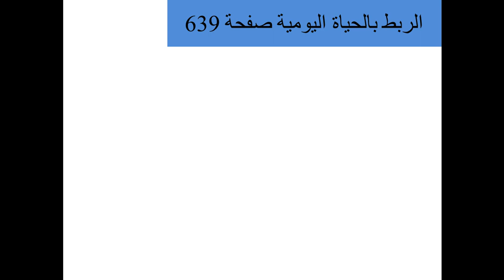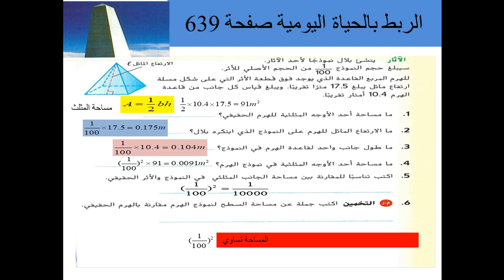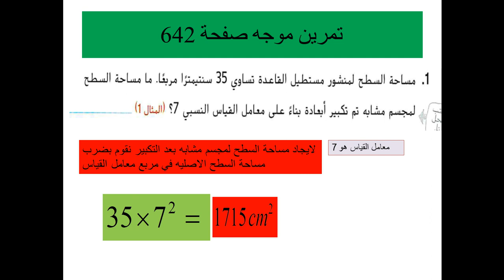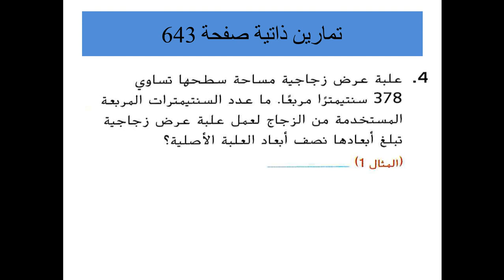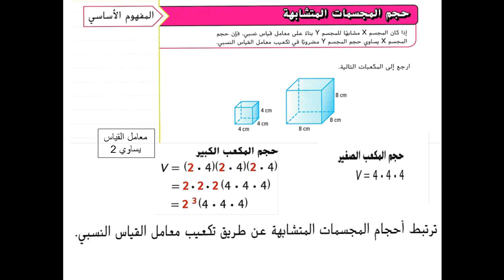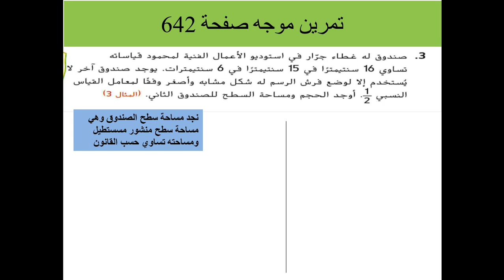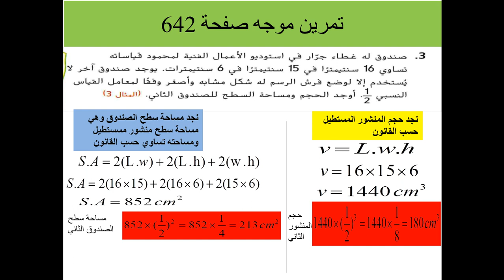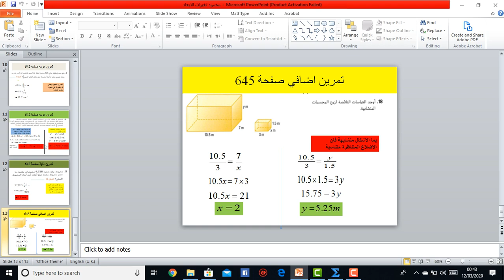الصف الثامن - رياضيات - تغيرات الأبعاد